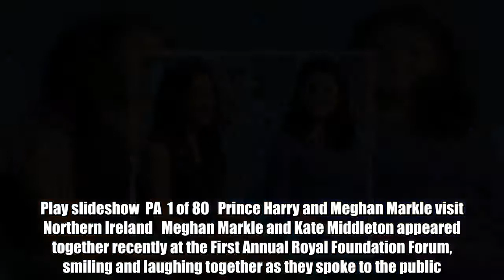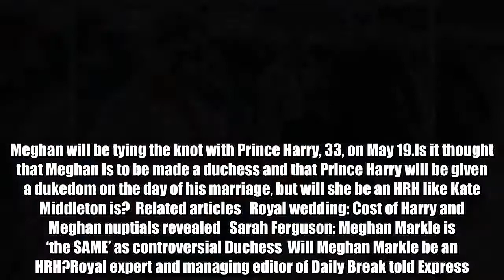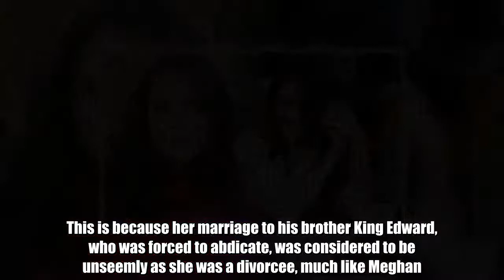Will Meghan be a HRH like Kate? The last American royal was REFUSED the title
Prince Harry and Meghan Markle in pictures   Fri, March 23, 2018   Prince Harry and Meghan Markle's love story in pictures.   Play slideshow  PA  1 of 80   Prince Harry and Meghan Markle visit Northern Ireland   Meghan Markle and Kate Middleton appeared together recently at the First Annual Royal Foundation Forum, smiling and laughing together as they spoke to the public.The pair, both 36, will soon both be members of the same Royal Family, but will they have the same rank?Kate Middleton married Prince William, 35, second-in-line to the British throne, in April 2011.Meghan will be tying the knot with Prince Harry, 33, on May 19.Is it thought that Meghan is to be made a duchess and that Prince Harry will be given a dukedom on the day of his marriage, but will she be an HRH like Kate Middleton is?  Related articles   Royal wedding: Cost of Harry and Meghan nuptials revealed   Sarah Ferguson: Meghan Markle is ‘the SAME’ as controversial Duchess  Will Meghan Markle be an HRH?Royal expert and managing editor of Daily Break told Express.co.uk: “Barring any weird, unheard-of rule, Meghan will most likely enjoy the title of ‘Her Royal Highness’ upon marrying Harry.”“Wallis Simpson was the only exception in recent history, and that was because the royal family blamed her for King Edward VIII's abdication and didn't deem her worthy of such a status.“Since there is no issue between Meghan and Her Majesty, she will most definitely be titled HRH.”It seems the title is handed out on the whim of the monarch, rather than applying as a hard and fast rule.   What is an HRH?HRH is an abbreviation of His Royal Highness or Her Royal Highness.It is used to address some royals, especially princes and princesses or their partners.For example, Kate Middleton’s official title is Her Royal Highness The Duchess of Cambridge, Countess of Strathearn and Lady Carrickfergus.Princess Diana’s title was Her Royal Highness The Princess of Wales.Wallis Simpson was not known as a HRH because the monarch at the time, George VI, did not bestow the honour on the American.This is because her marriage to his brother King Edward, who was forced to abdicate, was considered to be unseemly as she was a divorcee, much like Meghan.Ms Simpson was known officially as Her Grace The Duchess of Windsor.Howeber, she was unofficially styled Royal Highness within her own household, according the book “That Woman: The Life of Wallis Simpson, Duchess of Windsor” by Anne Sebba.According experts Meghan Markle and the Duchess of York are “the same.”